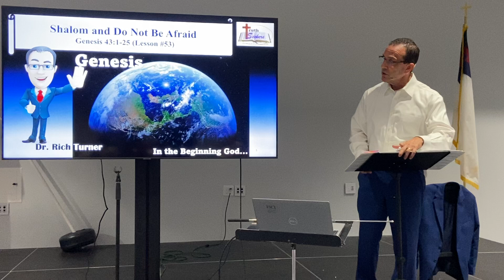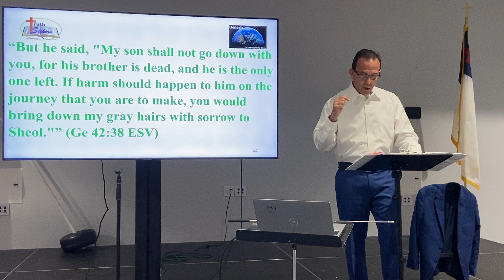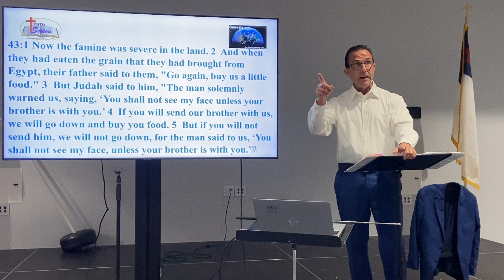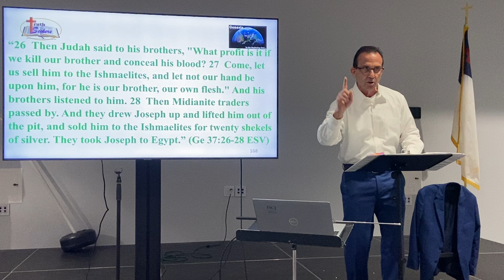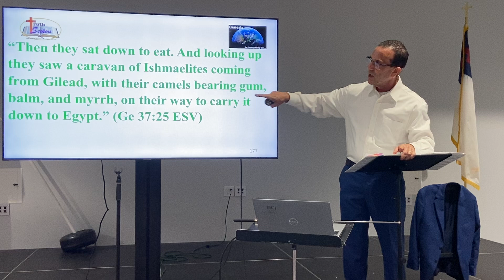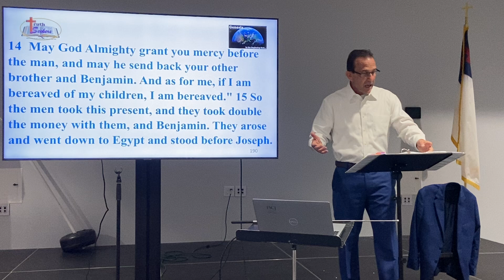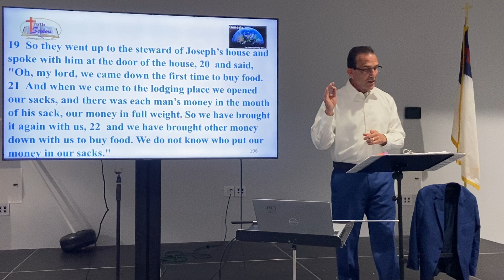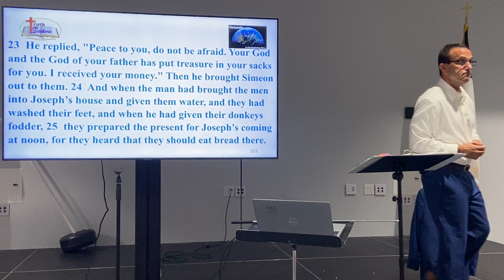Genesis – Chapter 43:1-25 - Shalom and Do Not Be Afraid (Lesson #53)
Lesson #53 in Sunday School series through the book of Genesis.
To download the lesson guide, please visit our class webpage